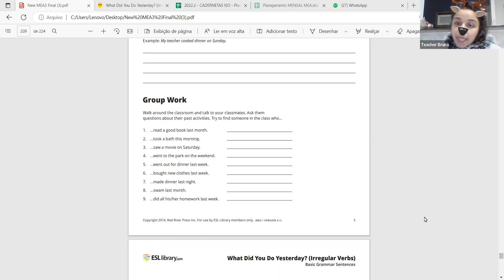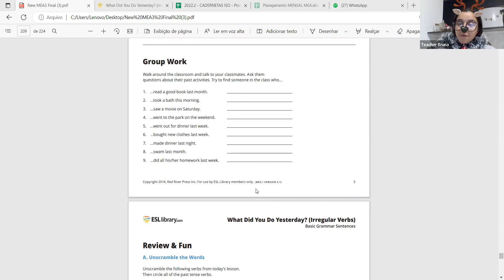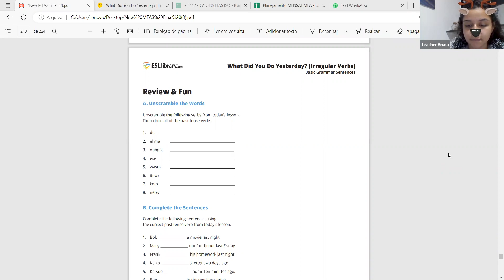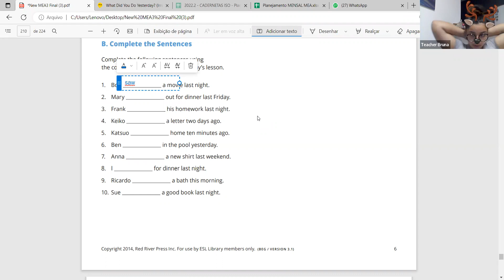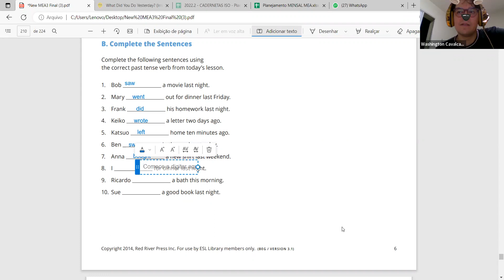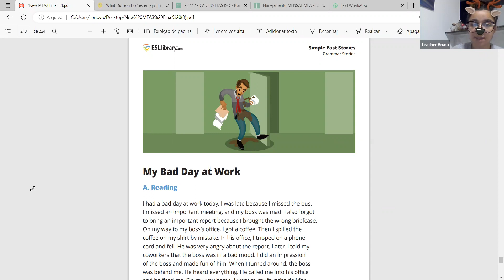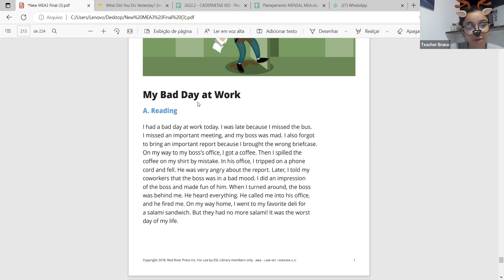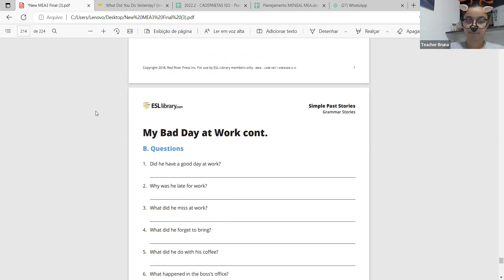MEA3 November 21st Part 2